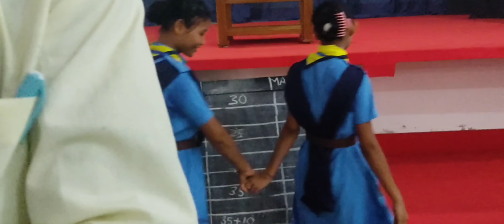স্বাধীনতা দিৱসৰ বহুত শুভেচ্ছা জনালোঁ🇳🇪||Happy Independence Day🇳🇪🇳🇪 ||UKM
XxX
Happy Independence day
Uttar Kampith Mahavidyalaya
77 Independence day
Happy 77 Independence day
77 Independence day vlog
77 Independence day vlog Assamese
Independence day vlog
Independence day Assamese vlog
77 Independence day2023
77 Independence day background
Independence day status
2023 Independence day status
77 Independence day status
77 Independence day photo
Independence day photo
Independence day Thumbnail
Independence day Thumbnail photo
77 independence day Thumbnail photo
Independence day special vlogs
77 independence day special vlogs
Independence day special vlog
Independence day special vlog and
Dadavonti
Dadavonti vlog
Dada&vonti
India
Assamese vlog in India